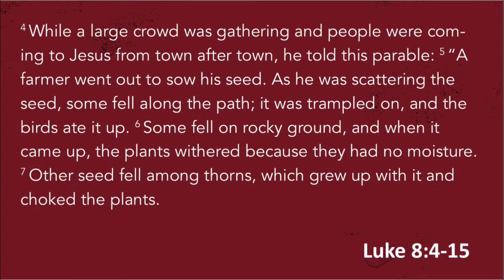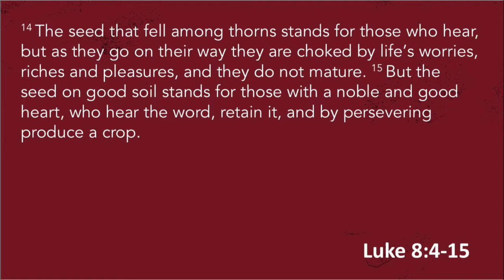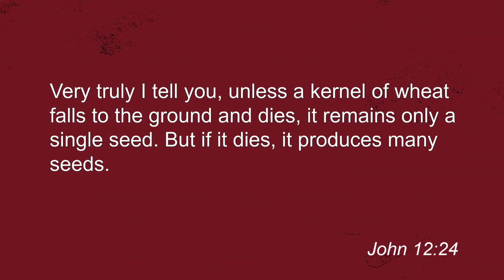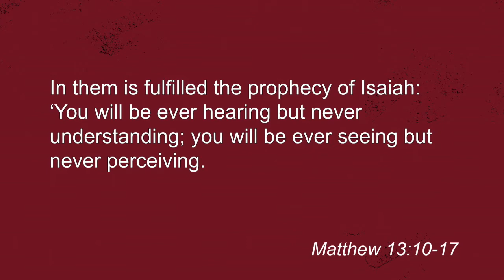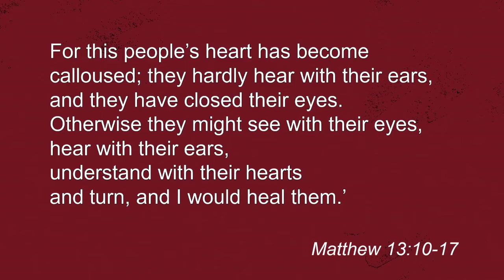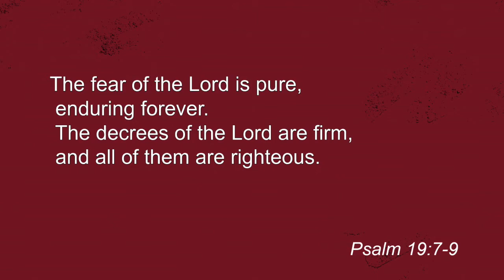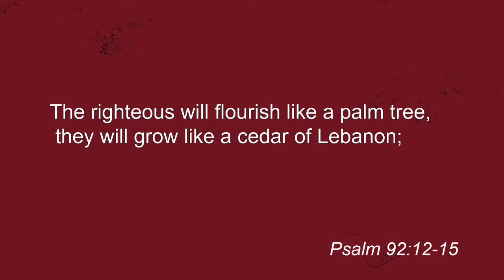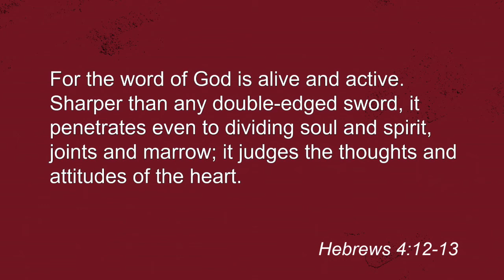01/19/2020 10:30am, "How Is Your Dirt?", Pastor Jeff Hill